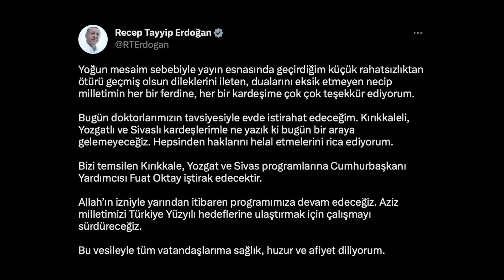ERDOĞAN YAYINDA FENALAŞTI 🤧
Erdoğan'ın canlı yayında fenalaşması üzerine.